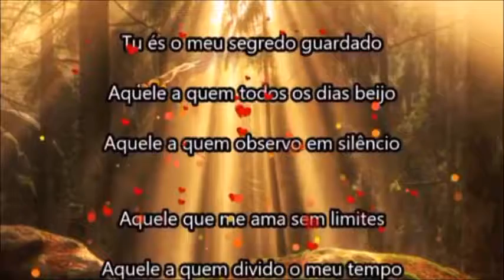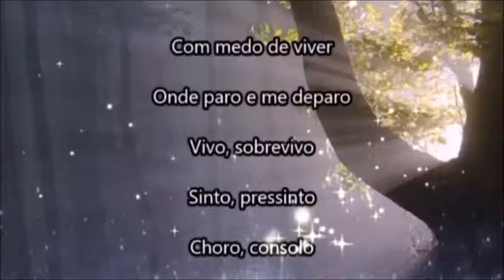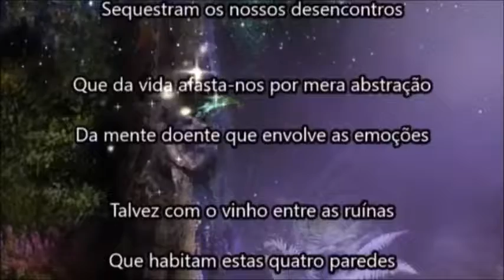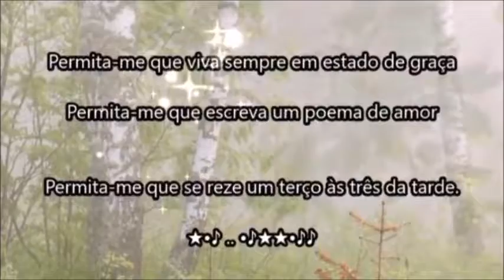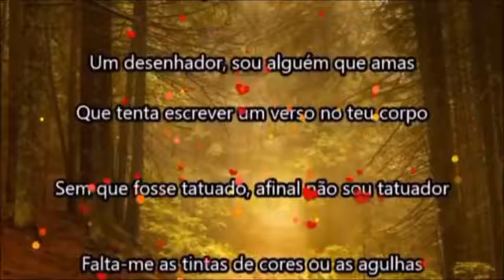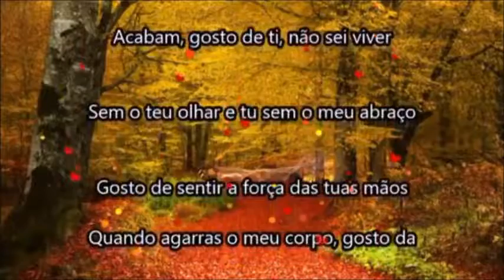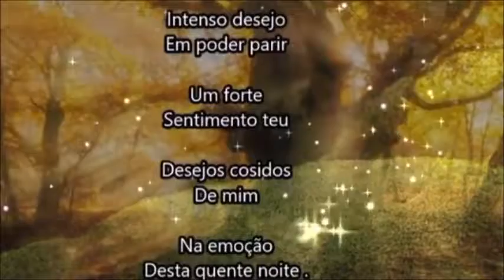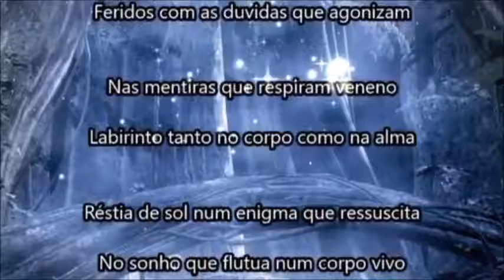Flute Instrumental Music ❤️ ♫♫ Livro Setembro Na Alma ❤️ ♫♫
Flute Instrumental Music   ❤️ ♫♫  Setembro Na Alma  ❤️ ♫♫

❤️ ♫♫  TU ÉS AQUELE  💖

Tu és o meu segredo guardado
Aquele a quem todos os dias beijo
Aquele a quem observo em silêncio
Aquele que me ama sem limites
Aquele a quem divido o meu tempo
Aquele a quem amo com loucura
Aquele que não me sai do pensamento
Aquele quem me segura nos braços
Aquele que entra nos meus sonhos
Aquele que deixa saudade ao longo do dia
Aquele que sinto mais desejo carnal
Aquele que viaja nas minhas fantasias
Aquele que caminha comigo na dura vida
Aquele de todas as noites, de todas as horas
Tu és aquele amor de todos os meus dias.

sonhos 2016